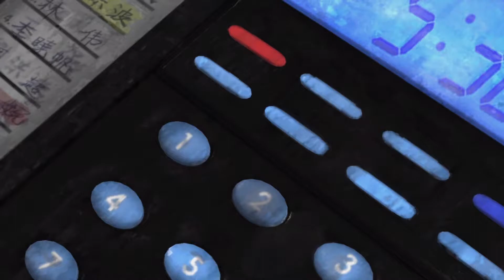Stranglehold 💥 001 Auf eigene Faust [German 60 FPS]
💥 Let's Play: Stranglehold [German 60 FPS]

💥 Selber Spielen

Informationen zum Spiel:
John Woo presents Stranglehold ist der heißeste Actiontitel des Jahres. Unter der tatkräftigen Mithilfe des weltbekannten und vielmals ausgezeichneten Hollywood-Regisseurs John Woo veröffentlicht Midway Games den Third-Person-Action-Kracher der Superlative für PlayStation 3, Xbox 360 und PC.

REVOLUTION IM GENRE:
Als virtuelle Fortsetzung von John Woo’s Filmeisterwerk Hard Boiled definiert Stranglehold das Genre der Actionspiele neu. Mit seinen Hollywoodreifen Zwischensequenzen, seinem stylischen Gameplay und der revolutionären Grafik setzt Stranglehold neue Standards bei Computer- und Videospielen.

FILMREIFE STORY:
Der Spieler schlüpft bei Stranglehold in die Rolle des aus Hard Boiled bekannten Cops Inspektor Tequila (dargestellt vom chinesischen Superstar Chow Yun-Fat – bekannt aus Fluch der Karibik, The Replacement Killers, etc.). Der für sein knallhartes Vorgehen bekannte Supercop gerät 18 Jahre nach den Ereignissen Films erneut zwischen die Fronten der chinesischen und russischen Mafia, als Bösewichte seine Ex-Frau entführen. Um seine frühere Liebe zu befreien, muss er wohl oder übel erneut die Gesetze überschreiten und skrupelos agieren – ganz zum Leidwesen der Bösewichte.

SPEZIALFÄHIGKEITEN:
Um sich gegen die unzähligen Gegnermassen zu behaupten, stehen Inspektor Tequila zahlreiche Spezialfähigkeiten zur Verfügung. Vom Precision Aiming (präzises Zielen dank Zoomfunktion) über den Barrage-Mode (zeitlich begrenzter Berserker-Modus mit unendlich Munition und Lebensenergie) bis hin zum weltbekannten John-Woo-Spin-Move (alle umstehenden Gegner werden in Slow-Motion stylish beseitigt) trumpft Stranglehold richtig auf. Slow-Motion spielt bei Stranglehold überhaupt eine wichtige Rolle. Mit einem einfachen Knopfdruck kann der Spieler die sogenannte Tequila-Time aktivieren und in Slow-Motion (bekannt aus nahezu allen John Woo Filmen) die Gegner ins Visier nehmen.

REVOLUTIONÄRE GRAFIK:
Eine weitere Besonderheit von John Woo presents Stranglehold ist die revolutionäre Grafik. Mit einer stark verbesserten Unreal Engine 3, der momentan leistungsstärksten Grafikengine auf dem Markt, und dem komplett neu entwickelten Massive D (Massive Destructability) zaubern die Entwicklern von Midway Games eine wahre Zerstörungsorgie auf den Bildschirm: Nahezu jedes Objekt auf dem Bildschirm lässt sich physikalisch korrekt zerstören und trägt so ungemein zur dichten Atmosphäre bei. Steinsäulen zerbröckeln, Tische zersplittern, Benzintanks explodieren: In keinem anderen Spiel wurden eine zerstörbare Umgebung so perfekt simuliert wie bei John Woo presents Stranglehold.

FEATURES:
* Filmreife Story und Zwischensequenzen aus der Feder von Hollywood-Action-Legende John Woo.
* Viele Spezialfähigkeiten des Hauptcharakters und unzählige Interaktionsmöglichkeiten mit der Umgebung.
* Revolutionäre Grafik: Dank Unreal Engine 3 und Massive D wird eine sensationelle Optik mit einer nie dagewesener Umgebungszerstörung ermöglicht.
* Spannende Mehrspielermodi, sowohl Online- als auch Offline.
Publisher: Midway Games
Entwickler: Midway Chicago Tiger Hill Entertainment
Erstveröffentlichung: 14. September 2007
Plattformen: Microsoft Windows, Playstation 3 Xbox 360